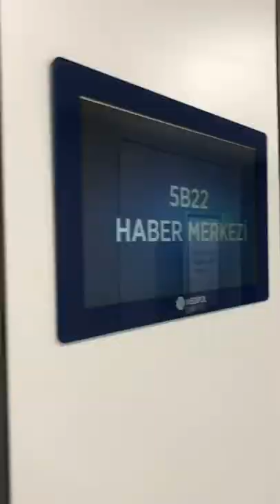Medipol Medya Merkezi 📺📻🎥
Öğrencilerimizin radyo-TV yayınları yaptığı, video-fotoğraf çalışmaları gerçekleştirdiği, gazetecilik, reklamcılık, sinema ve dijital medya alanlarında deneyim kazandığı MEDİPOL MEDYA MERKEZİ. 📺📻🎥🎞️